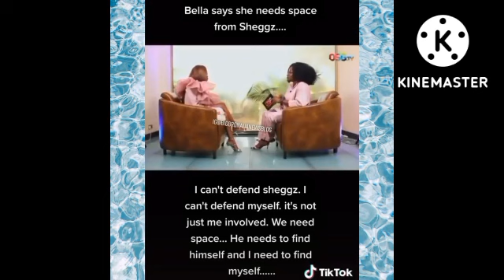Bbnaija2022:I nèèď $pàc€ frm Sheggz,says Bella,Bella ßèg$ for f0llowèrs.Angel ďà£ë$ Neo#bbnaija2022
I need space from Sheggz,want to be alone for now,Bella